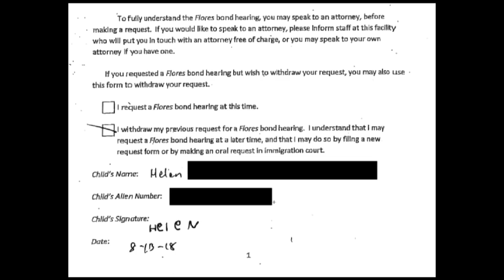Casual Friday w/ Digby and Film Guy Matthew - MR Live - 10/12/18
We are joined by Heather “Digby” Parton (@digby56) and Film Guy Matthew Weiss (@langdonboom). We are live at 12:00 ET.

Casper is a sleep brand that continues to revolutionize its line of products to create an exceptionally comfortable sleep experience, one night at a time Get $50 toward select mattresses by visiting Casper.com/majority and using MAJORITY at checkout.

And The eero Home WiFi System brings you a fast, reliable connection in every room of the house – because life’s too short for bad WiFi

Get $100 off the “Eero base unit and 2 beacons package” and a year of eero Plus, by visiting and entering code MAJORITY at checkout

Newsvoice: Get a personalized news feed featuring a mixture of mainstream, international, and independent sources with Newsvoice’s free app (iOS or Android)